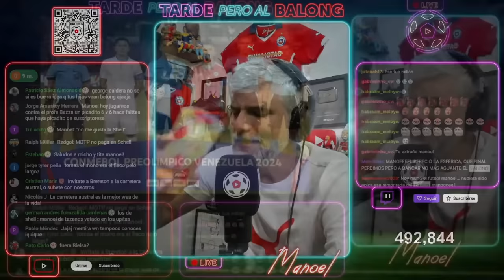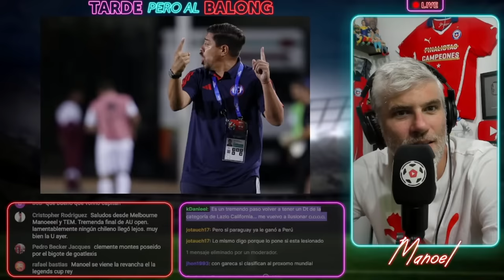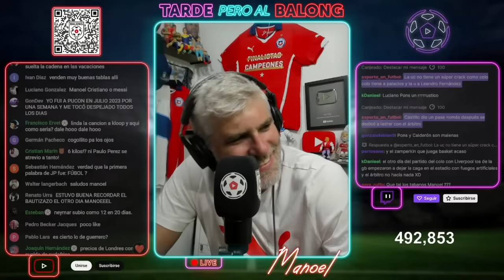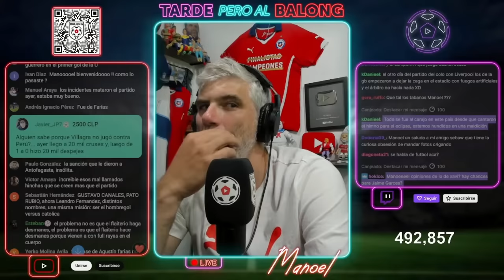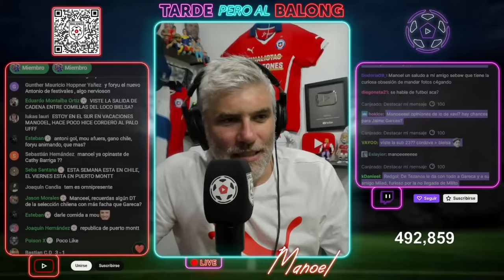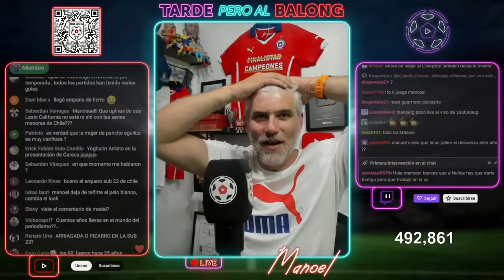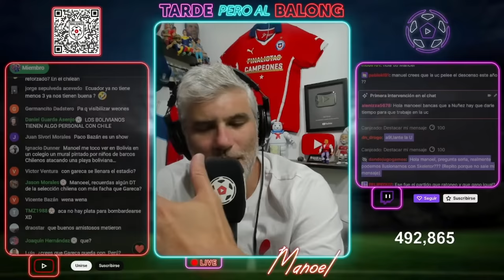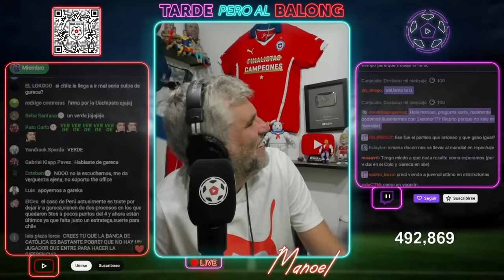Gareca DT de Chile / Vidal debuta en Colo Colo / U 3 UC 1 TardePeroAlBalong ep.249 EN VIVO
Además... se fue Mou, se va Klopp... uno se va dos semanas de vacaciones y cambia el mundommmmmmmm

Te puedes hacer Niembro y apoyar al Balong !!

Compra en la Tienda Oficial del Balong (si quieres, claro!)